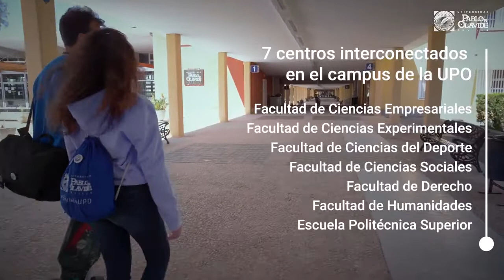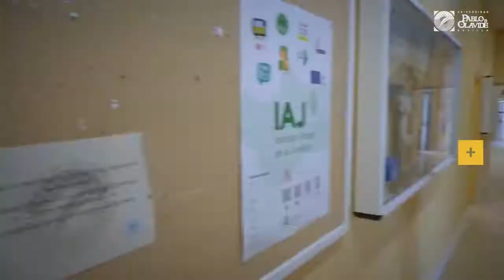Universidad Pablo de Olavide, de Sevilla: universidade pública localizada na Espanha.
Vocês já sabem que eu moro em Sevilha e que depois de terminar meu mestrado em Direito pela Universidad de Sevilla, decidi começar o doutorado na outra universidade pública localizada na mesma cidade, a Universidad Pablo de Olavide (UPO).

Aqui na UPO eu fiz mais dois mestrados e este ano termino meu doutorado. Também sou contratada de docencia e pesquisa no departamento de Direito Privado (área de de Direito Civil), dou aula de direito civil e direito do consumidor.

Eu sou apaixonada pela UPO e neste vídeo te convido a conhecer um pouquinho da Universidade. É um campus único e tem muitas coisas a oferecer. Mais info

Se vocês quiserem um vídeo com mais detalhes de como entrar nesta Universidade, deixa um comentário dizendo EU QUERO!

Um abraço,
Amanda Kalil